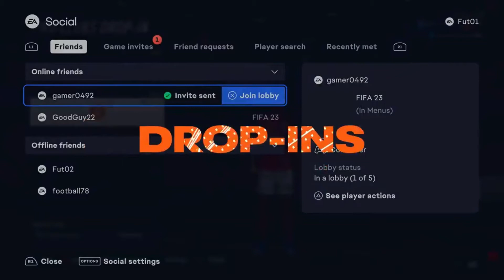FIFA 23 | EVERYTHING NEW IN PRO CLUBS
Here's every new feature in FIFA 23 Pro clubs

Lets Stay in Touch | Connect with a Community of over 60k Career Mode Fanatics: